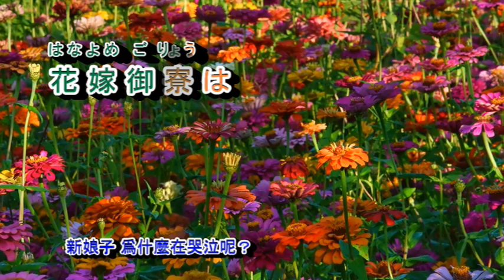A06-576 花嫁人形 森昌 子